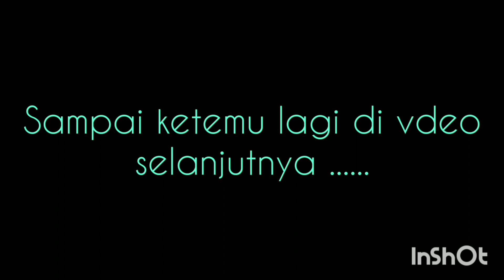TELUK BENOA NUSA DUA BALI